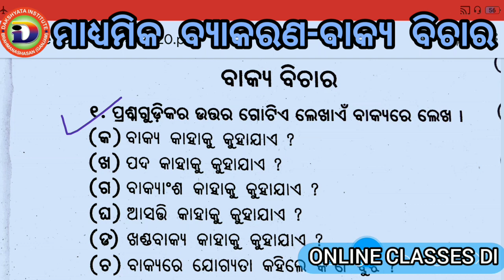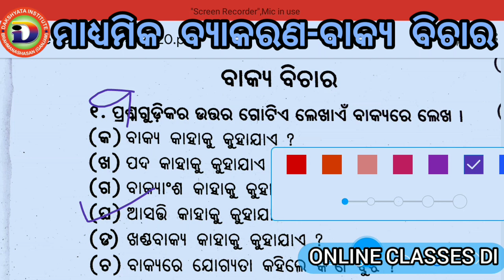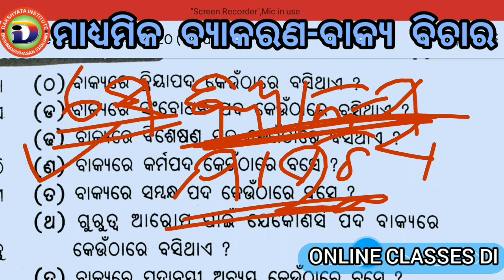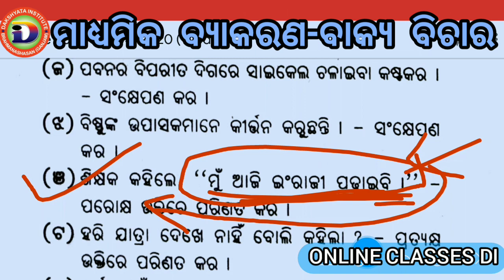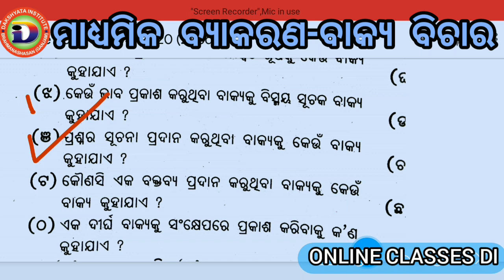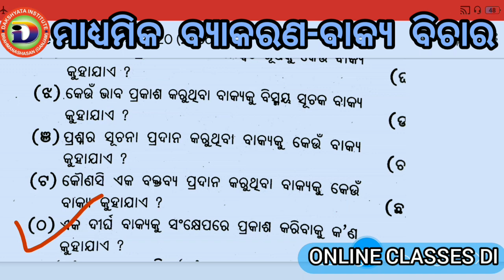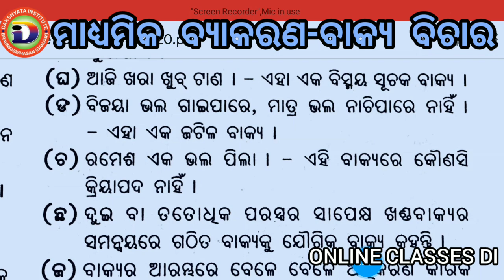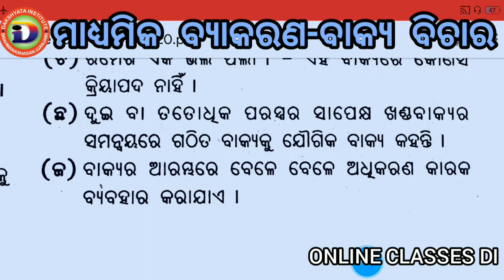ବାକ୍ୟ ବିଚାର | Odia Grammar | Madhyamika Byakarana | Selective Questions | Bakya Bichara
ଅଧିକ ଭିଡ଼ିଓ ଦେଖିବା ପାଇଁ ଆମ ଚ୍ୟାନେଲରେ ଥିବା playlist କୁ ଯାଆନ୍ତୁ ।

Search on Telegram- Odisha online class